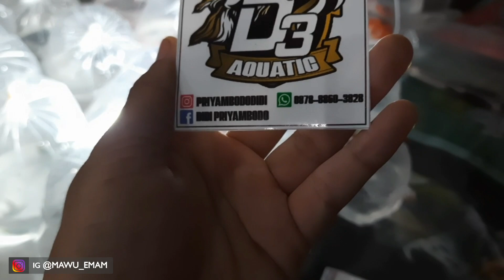LIST HARGA IKAN HIAS TERBARU DI PASAR IKAN HIAS RAWA LUMBU. DISINI IKAN PALING GEDE ADA..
Selamat menontonn
Support  :
Thanks :)
pasar ikan hias pasar ikan hias parung pasar ikan hias jatinegara